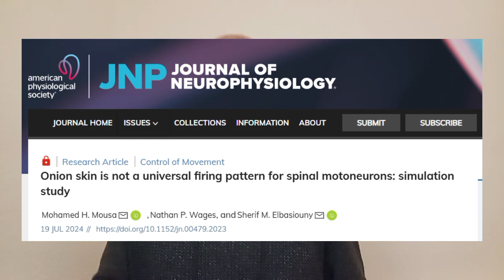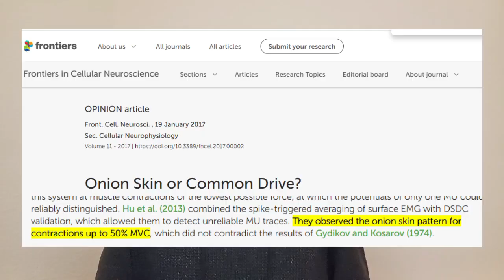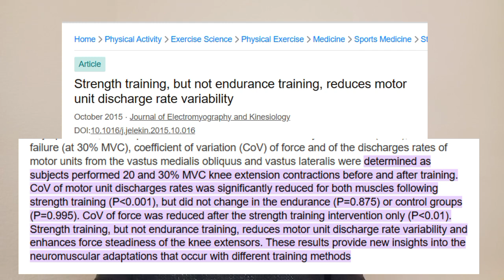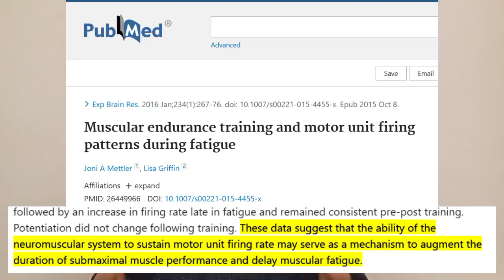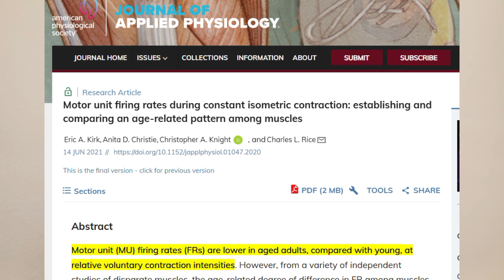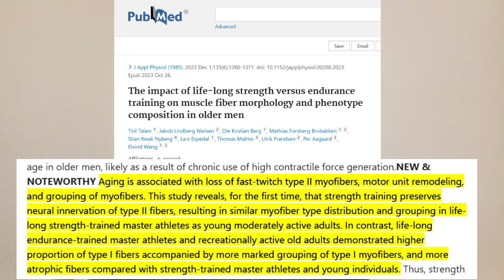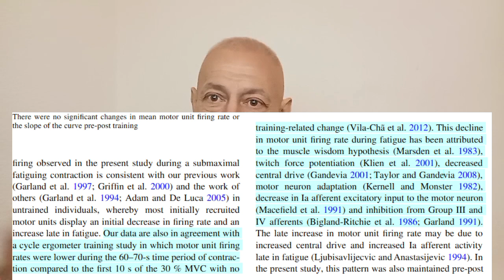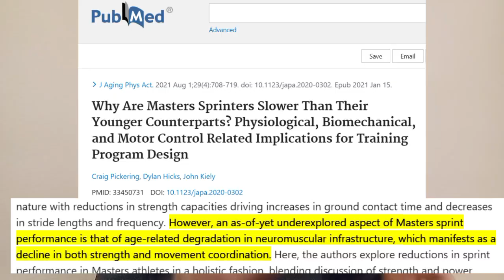Common Drive: Endurance Training Mimics Aging by Killing It—Here’s Proof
Most people think endurance training makes you younger. The truth? It may be speeding up your aging.

In this video, I reveal the hidden role of Common Drive—your brain’s internal power signal that synchronizes every movement—and how endurance training mimics aging by destroying it.

If you’ve been training long and slow, you may be doing more harm than good.
Learn how aging and endurance training follow the same destructive path—and why even elite sprinters still lose power and agility if they ignore one critical truth:

The Common Drive must be activated instantly—or it fades.

I’m 61 years old, and I’ve preserved fast movement, reflexes, and power using methods that mainstream science has overlooked. This is just the beginning.

00:00 - Intro
00:53 - What is Common Drive and Why is it Crucial for Staying Young?
03:51 - The Connection Between Common Drive and Firing Rates
05:09 - Why This Matters More Than VO₂ Max
05:41 - How Aging and Endurance Training Kill Common Drive
06:02 - Aging and the Death of Common Drive
07:05 - Endurance Training is an Early Aging Accelerator
09:04 - Why Sprinting Alone Won’t Save You
10:30 - Closing Words

This video is for educational and informational purposes only and is not intended as medical advice. Always consult with a qualified healthcare provider before starting any new exercise program, especially high-intensity or explosive training. The concepts presented are based on emerging theories and personal interpretation of scientific literature. Results may vary by individual.

References:

- Common drive of motor units in regulation of muscle force

- Strength training, but not endurance training, reduces motor unit discharge rate variability

- Effects of Aging on Motor-Unit Control Properties

- How motor unit recruitment speed and discharge rates determine the rate of force development

- Motor unit behavior during submaximal contractions following six weeks of either endurance or strength training

- Muscular endurance training and motor unit firing patterns during fatigue

- Role of muscle loss in the age-associated reduction in VO2 max

- Relationship Between Firing Rate and Recruitment Threshold of Motoneurons in Voluntary Isometric Contractions

- Age-dependent motor unit remodelling in human limb muscles

- Slowing of Movements in Healthy Aging as a Rational Economic Response to an Elevated Effort Landscape

- Practice improves motor control in older adults by increasing the motor unit modulation from 13 to 30 Hz

- The impact of life-long strength versus endurance training on muscle fiber morphology and phenotype composition in older men

- Endurance exercise-induced histone methylation modification involved in skeletal muscle fiber type transition and mitochondrial biogenesis

- All-cause and disease-specific mortality among male, former elite athletes: an average 50-year follow-up

- Onion Skin or Common Drive?

- Onion skin is not a universal firing pattern for spinal motoneurons: simulation study

- Why Are Masters Sprinters Slower Than Their Younger Counterparts? Physiological, Biomechanical, and Motor Control Related Implications for Training Program Design